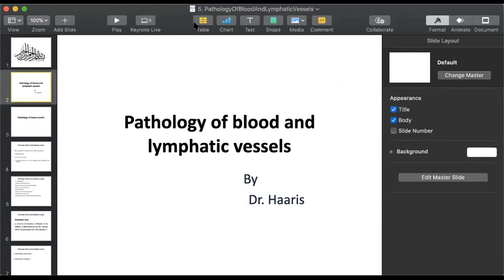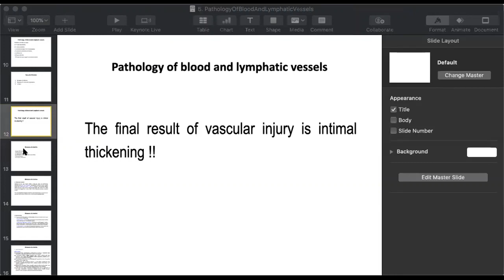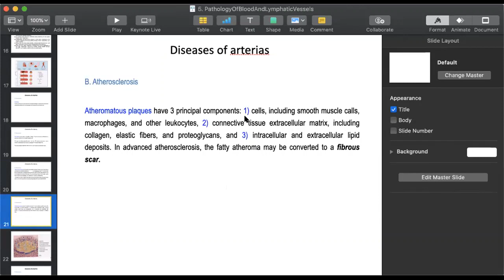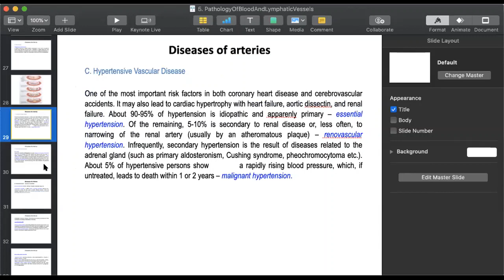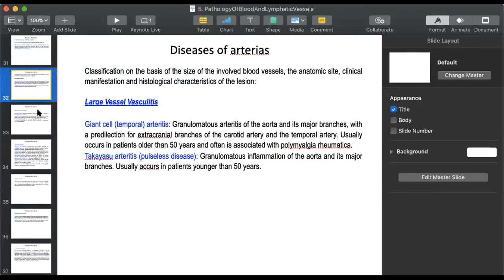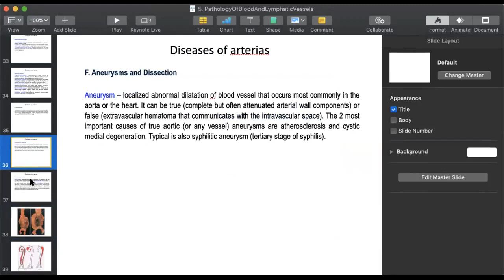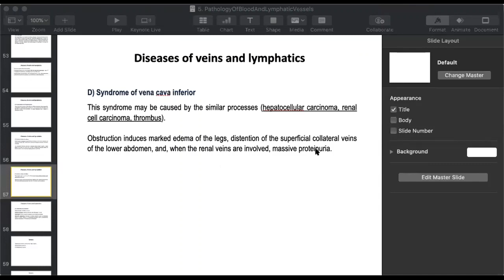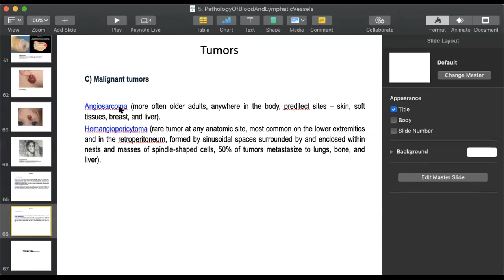Pathology 2 Lecture 5 | SHS 314 Lecture 5 | Lecture 5 Pathology of Blood and Lymphatics Vessels